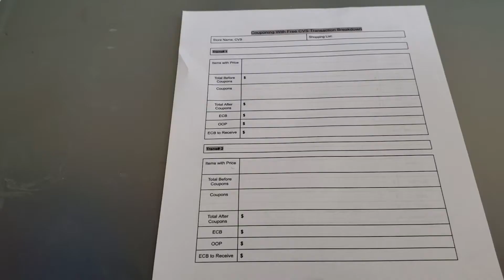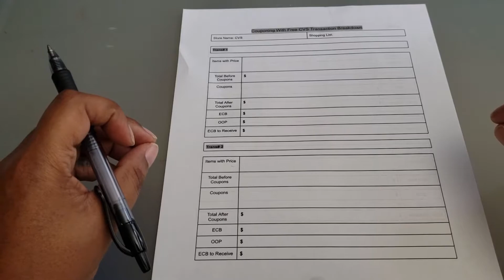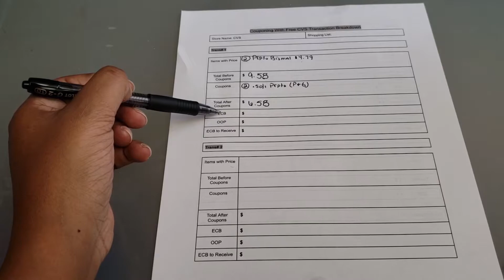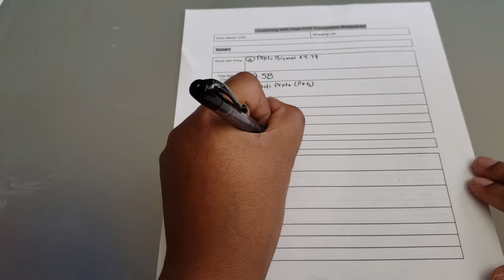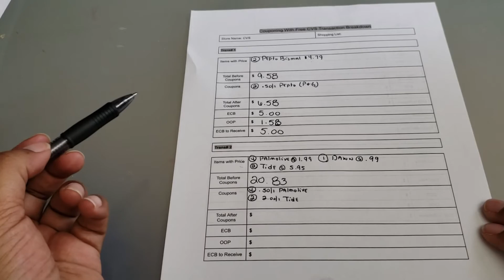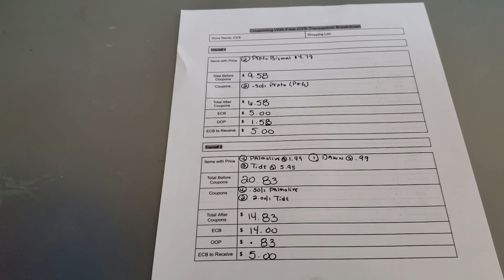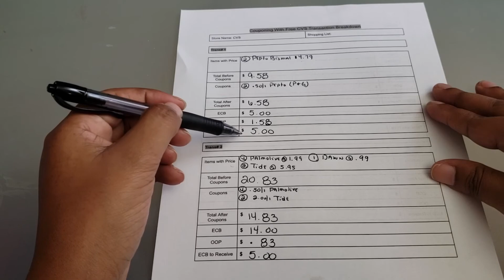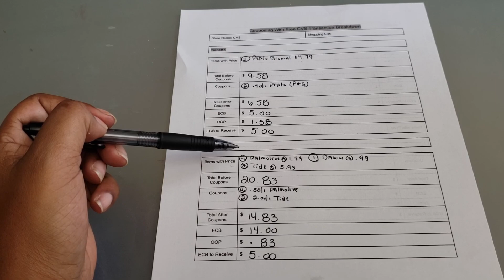Planning My CVS Couponing Shopping Trip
Here is how I plan my couponing shopping trip at CVS each week.

Like it, if you love it! 👍 Let's get to 5,000 LIKES!

✔  W R I T E  ME
Couponin Diva
501 County Road 4923

of you that supports Couponing With Free! We appreciate you!